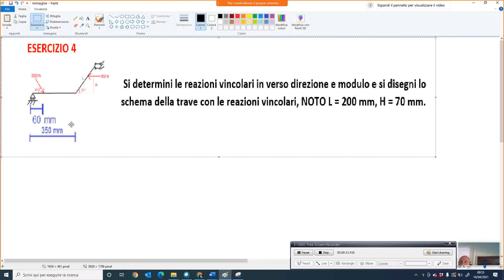1 LEZIONE STATICA